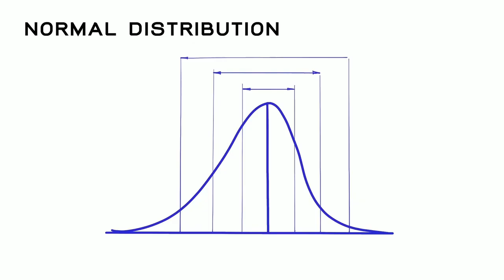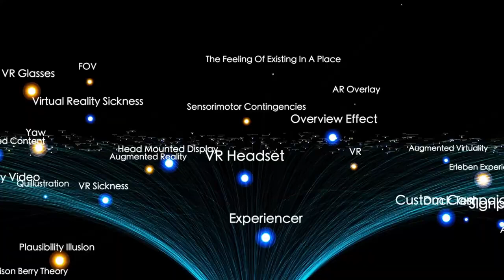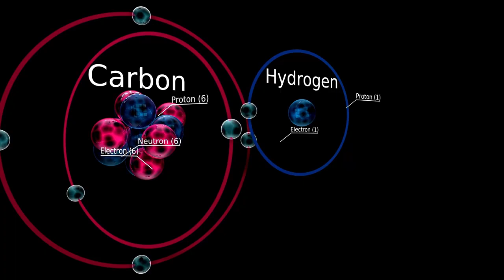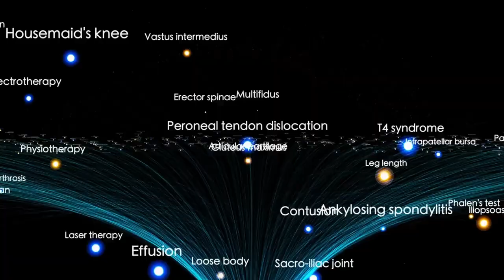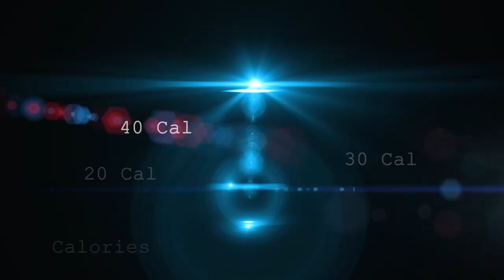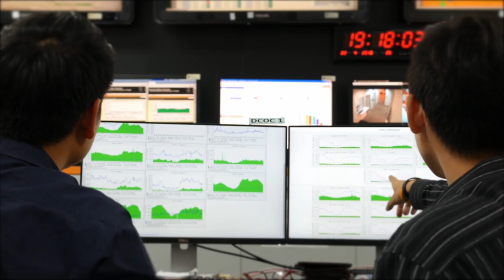Voyager 1's FINAL Image To Earth STOPS THE ENTIRE WORLD